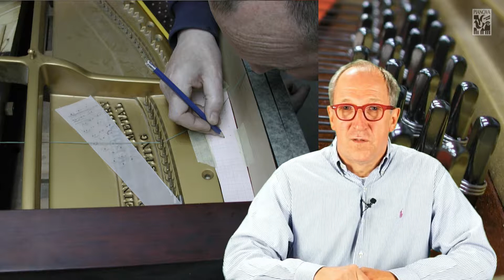PIANOVA Klavierbau zum Thema Stimmstock Teil 02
Videolexikon der PIANOVA-Klavierbau

Videolexikon der PIANOVA-Klavierbau

PIANOVA-Klavierbau
Reparatur und Restaurierung
von Flügeln und Klavieren

pianovacommunity
die Plattform für den
An & Verkauf
von Klavieren und Flügeln